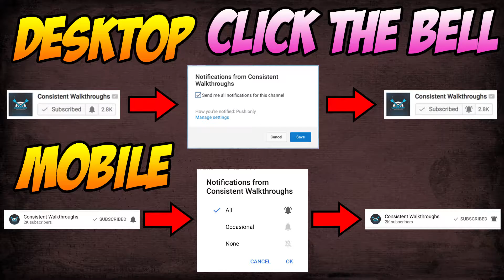PSN Plus Update "Free Games" September 2017 (HOW TO DOWNLOAD FREE GAMES ON PLAYSTATION PLUS!)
Free Games on Playstation 4. How To Get FREE Games on PS4, Playstation 3 and PS Vita. September 2017 Playstation Plus Games. Playstation Update. Today, we talk about how you can get "FREE Games" on Playstation 4, Playstation 3 and Playstation Vita. Will it be, inFAMOUS: Second Son, Child of Light, RIGS: Mechanised Combat League, Thatís You, Truck Racer, Handball 2016,
We Are Doomed, Hatoful Boyfriend. What are your thoughts about today's video? Thanks.

▶ TITLE ◀

▶ VIDEO INFORMATION ◀

Playstation Plus Free Games September 2017

2 Games for PS4
2 Games for PS3
2 Games for PS Vita

and... 2 PS4 Bonus Titles!

inFAMOUS: Second Son (PS4)
Child of Light (PS4)
RIGS: Mechanised Combat League (PS4 bonus title ñ PS VR required)
Thatís You (PS4 bonus title)
Truck Racer (PS3)
Handball 2016 (PS3)
We Are Doomed (PS Vita & PS4)
Hatoful Boyfriend (PS4 & PS Vita)

These games are available for download from September 5th.

If you're watching this video before September 5th, the following games are still available to download:

Just Cause 3 (PS4)
Assassinís Creed: Freedom Cry (PS4)
Super Motherload (PS3)
Snake Ball (PS3)
Downwell (PS Vita)
Level 22 (PS Vita)

▶ SOURCE ◀

▶ MUSIC ◀